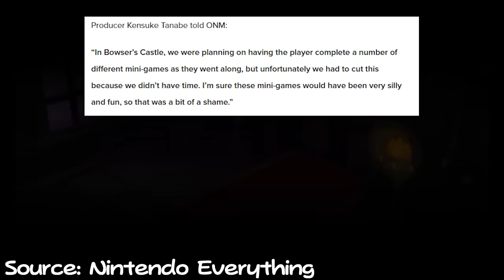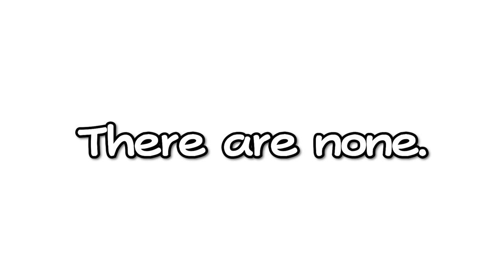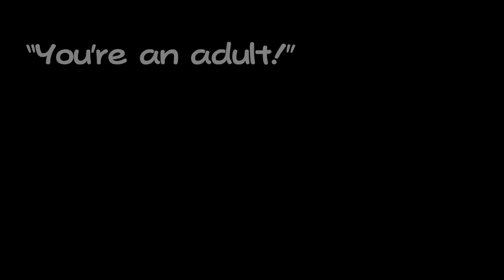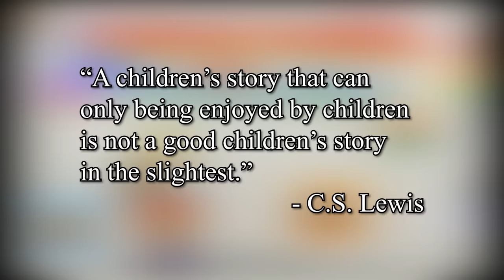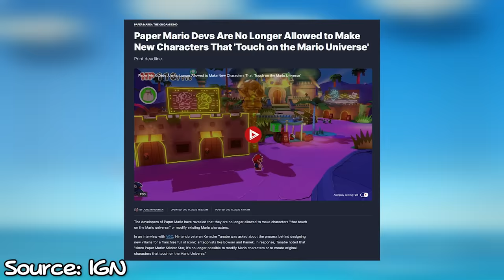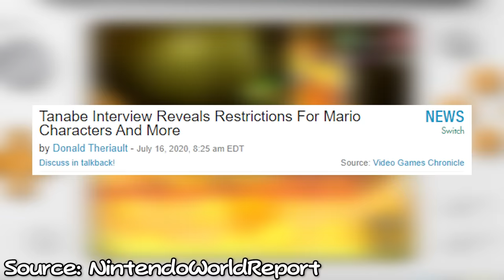Chugga Sticks It to Sticker Star [Finale]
Thanks for taking this journey with me! I hope to do more video essay stuff, next time with more positive things!